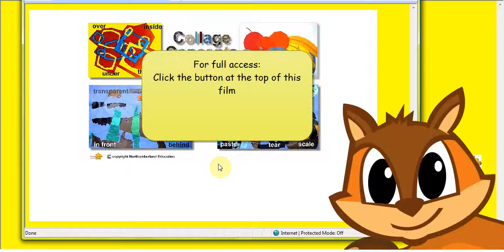collage without interaction cut